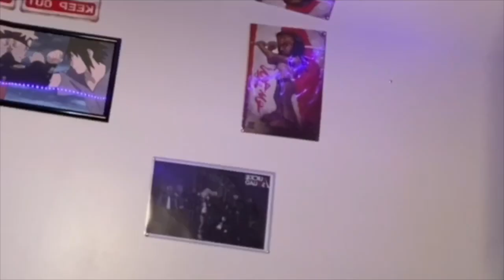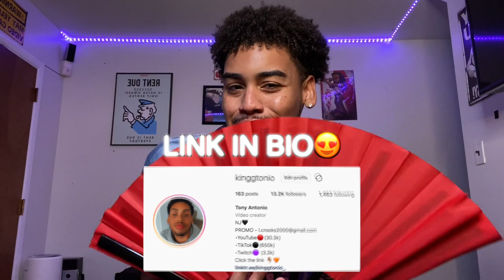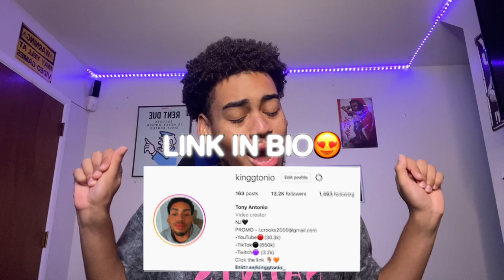The Way The Moonchi Crumbles😏🍪 | CRUMBL COOKIE TASTE TEST/VLOG | Tonio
Imma be honest the cookies were REALLY freaking good!!! where my girls with that SWEET TOOTH!?!?!? Y'all have to give them a taste!
If you already been to @CrumblCookies what is your favorite cookie???

Make sure you go follow my bestie@TippyDaddyChill

Make sure you check me out on TWITCH‼️👾 I mostly stream everyday so trust me you'll never miss a stream!!🥰